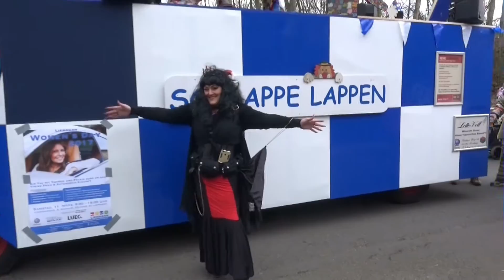Karneval Bochum Linden 2017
Jetzt erst recht!

Im Bochumer Südwesten hieß es "Tief im Weste(r)n...! - Jetzt erst recht!". Jung und alt feierte in Linden ausgelassen die fünfte Jahreszeit und holte alles nach, was im letzten Jahr nicht möglich war. Natürlich waren auch in diesem Jahr die klassischen Karnevalisten und Karnevalistinnen auf den Wagen vertreten und feierten zu bester Karnevalsmusik über den Köpfen der mitlaufenden Teilnehmer und den Besuchern am Straßenrand.
"Linden Helau" durfte auch beim 33. Lindener Rosenmontagszugs nicht fehlen. Die Teilnehmer und Besucher - ob auf den Wagen, zu Fuß unterwegs oder am Straßenrand - hatten sichtlich Spaß beim traditionellen Karneval im Bochumer Südwesten

Song: Pirate - Kasalla und Carolin Kebekus (Sendung mit der Maus)